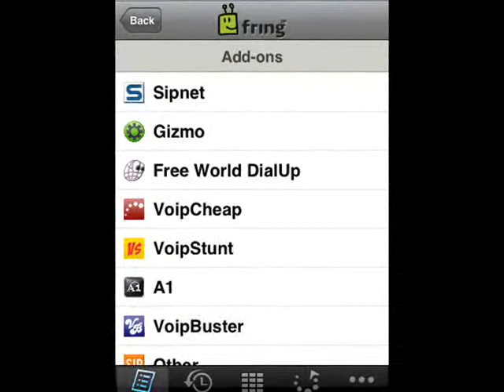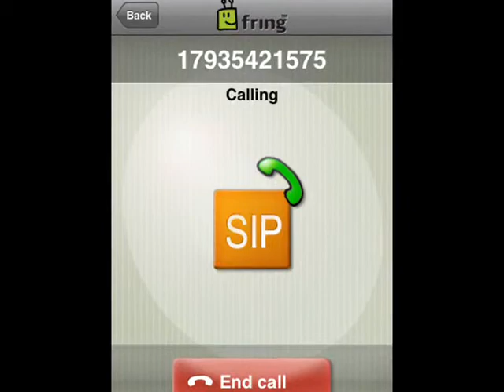Quickie on how to get fring and Sip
THIS IS JUST A QUICK VIDEO ON HOW TO GET FRING AND SIP